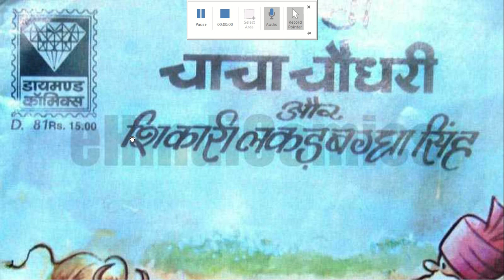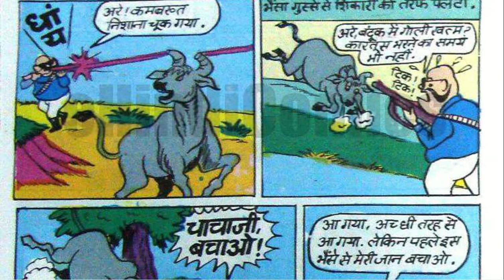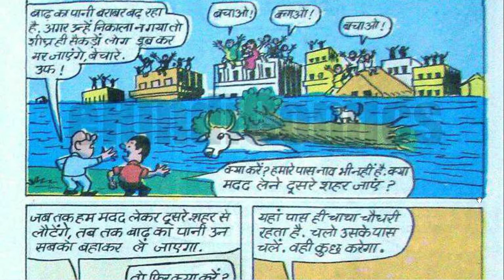Chacha Chaudhary | PART 1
Chacha Chaudhary Comics
Book by diamond publications.